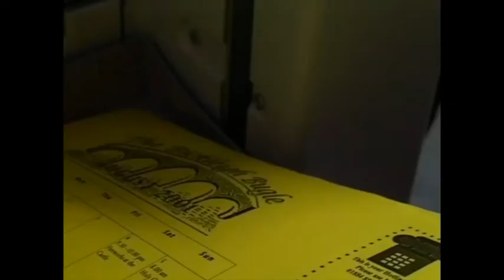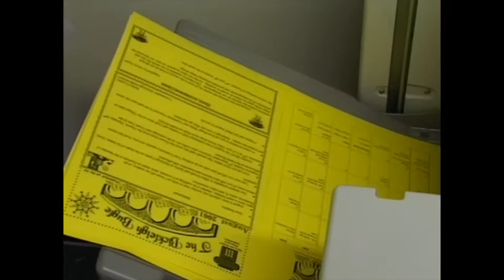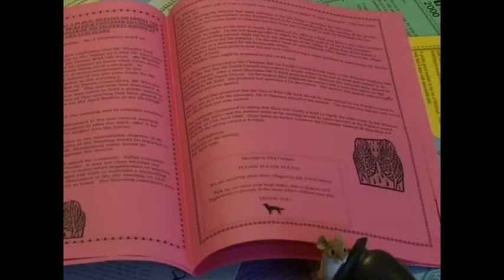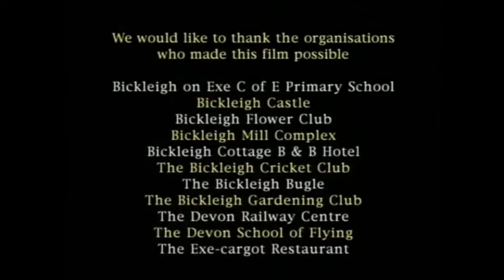Bickleigh A river Runs Here Part 3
4th part of 6 x10 minute segments. The Story of the Devonshire village of Bickleigh, its river, the Exe and the people who lived and worked in the area over 20 years ago. The film is in seven 10 minute parts on You tube and is ideal watching on a cold winters day in the middle of a pandemic.
Most of the film was shot in gorgeous Spring and Summer sunshine about an area embraced by all of that which could be called idyllic and a rural eden.
It is a great look and comparison with what is happening in the village at the end of 1990; and the turn of the Millennium as a backward glance at the place 40 years before, a village which film maker Mike Drury knew very well whilst growing up. A sweet reflection and complimentary look at the people who lived and worked some 60 years past and the changelings who lived in this idyllic landscape at the Millennium..